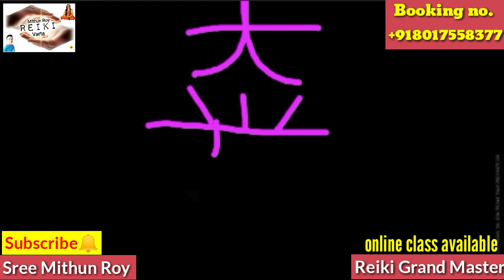রেইকি সিম্বলের গুপ্ত প্রয়োগ শিখুন //secret technique of reiki symbols#holyfirereikiinkolkataonline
👉রেইকি সিম্বলের গুপ্ত টেকনিক

👉এখন অনলাইনে রেইকি শিখুন বাড়িতে বসে ও মাত্র 36 মিনিটের বডি চার্জিং টেকনিক শিখে কম সময় ব্যায় করে সুস্থ হন ও সময় বাঁচান এবং রেইকির যে কোনো কোর্স এর সাথে এঞ্জেল থেরাপি, প্রাণিক হিলিং, এঞ্জেল হিলিং কোড ও ল অফ এট্ট্রাকশন এর শক্তি শালী টেকনিক শিখুন সম্পূর্ণ বিনামূল্যে

শুদ্ধ রেইকি, ক্রিস্টাল রেইকি, প্রাণিক হিলিং, এঞ্জেল থেরাপি, ল অফ এট্ট্রাকশন, এঞ্জেল হিলিং কোড

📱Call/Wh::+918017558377